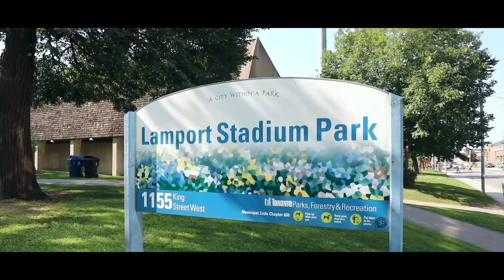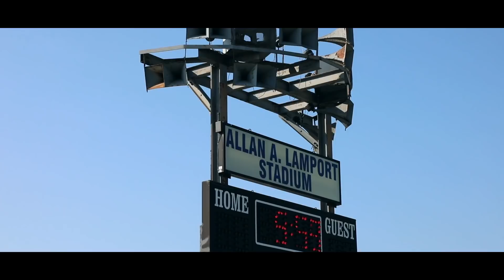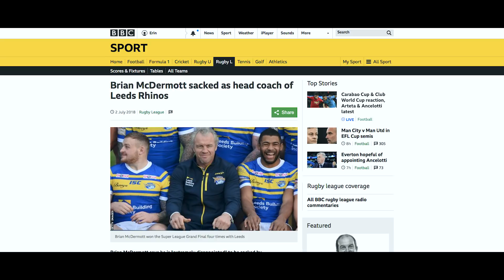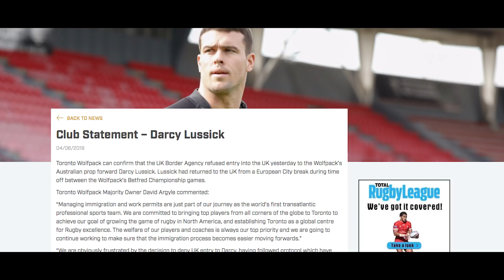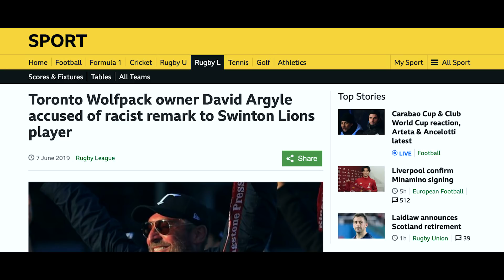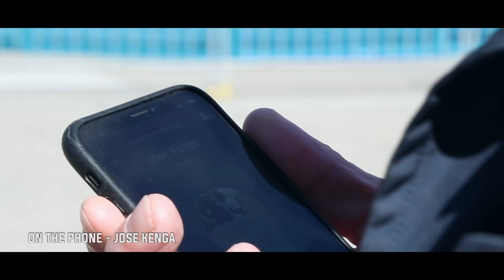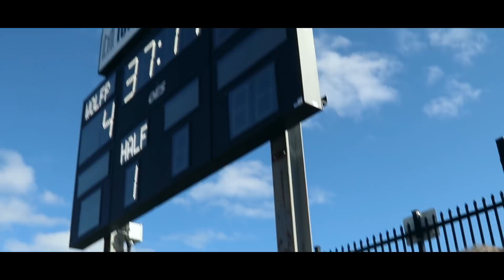Destination: Super League - A Toronto Wolfpack Documentary